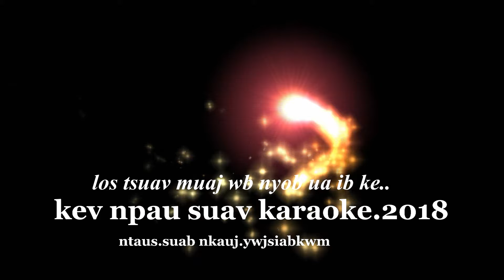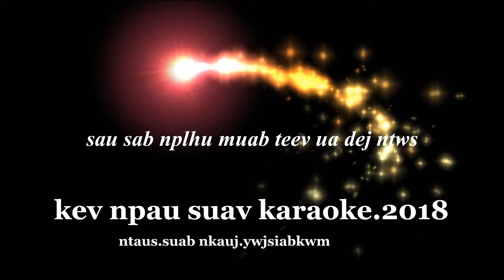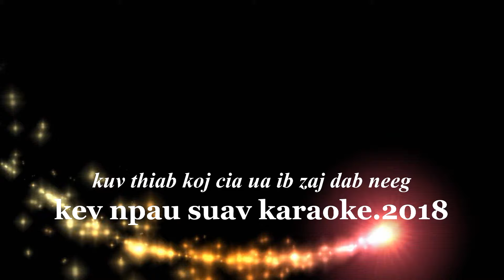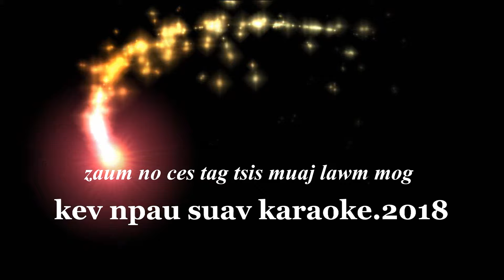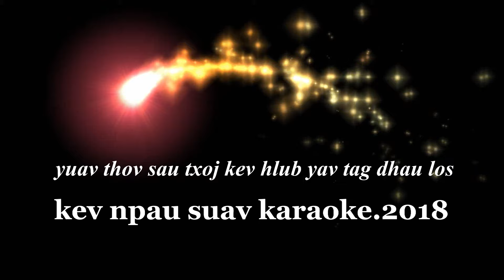Kev npau suav karaoke 2018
Tso rau peb tau hu ua si xwb naw